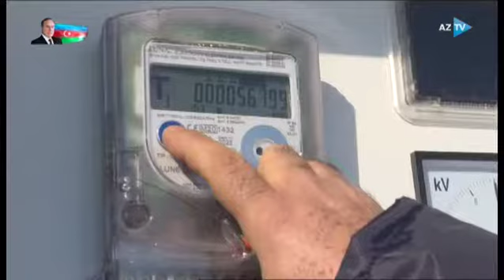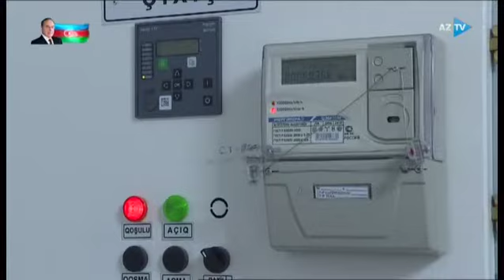Şimal bölgəsində yeni elektrik güc mərkəzləri yaradılır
Son bir il ərzində digər regionlarda olduğu kimi şimal regionunda da geniş miqyaslı işlər görülüb. Ən ucqar kəndlərdə belə abonentlərimizin dayanıqlı və keyfiyyətli elektrik enerjisi ilə təmin olunması üçün yeni güc mərkəzləri yaradılıb, kabelləşmə aparılıb, şimal regionunun bir çox ucqar kəndlərində elektrik enerji təchizatı təmamilə yenidən qurulub.